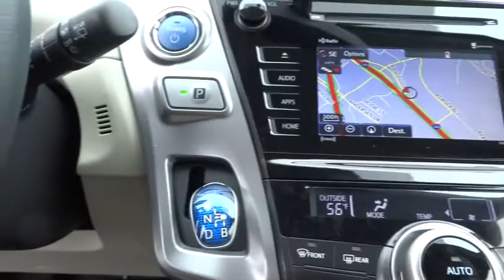2016 Toyota Prius v San Rafael, San Francisco Bay Area, San Francisco, CA 236285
2016 Toyota Prius v
2016 Toyota Prius v Four - Stock#: 236285 - VIN#: JTDZN3EUXGJ044971

Toyota Marin
445 Francisco Blvd East